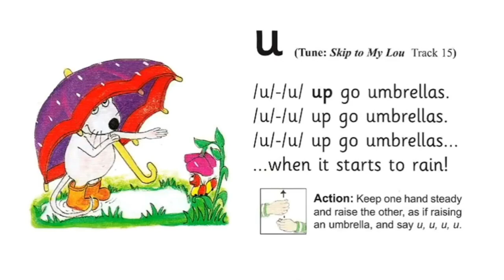Jolly phonics u song (original)